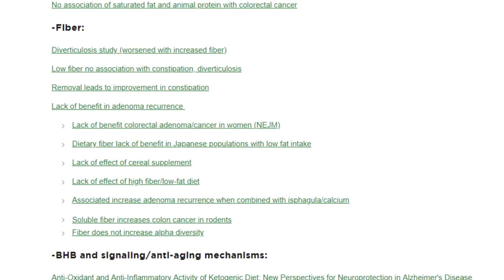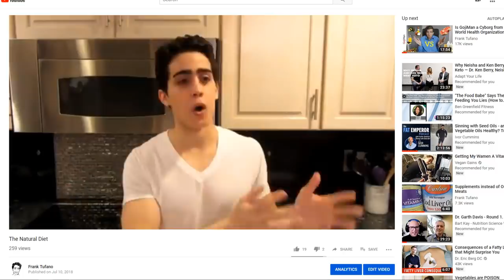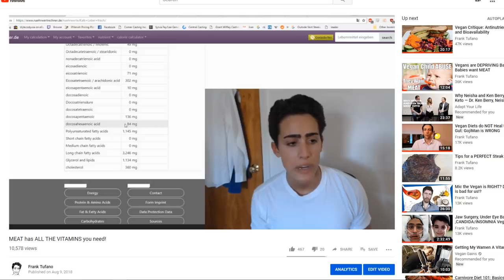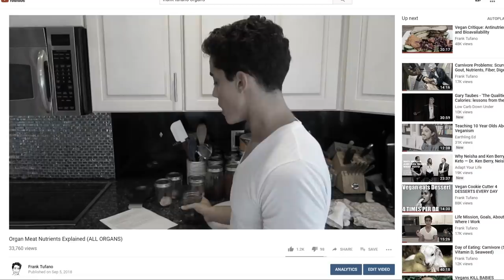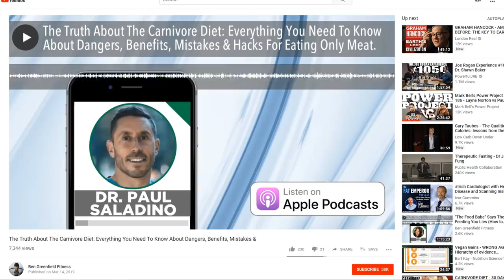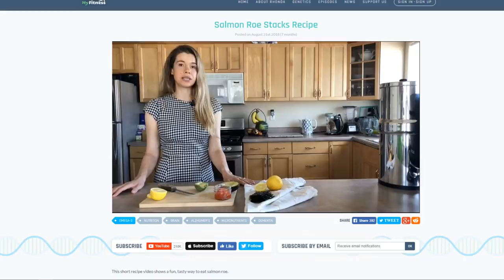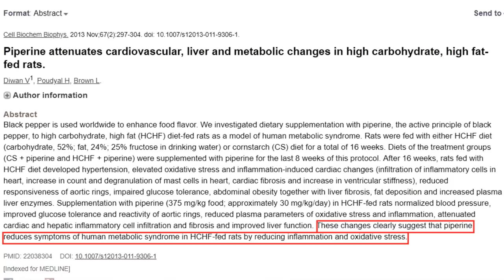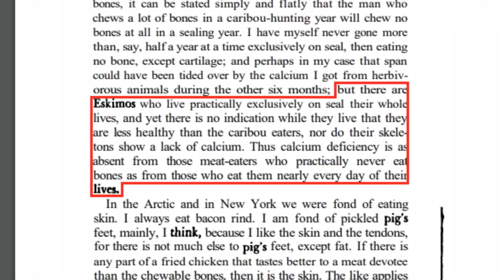Dr. Paul Saladino CARNIVORE COPY CAT